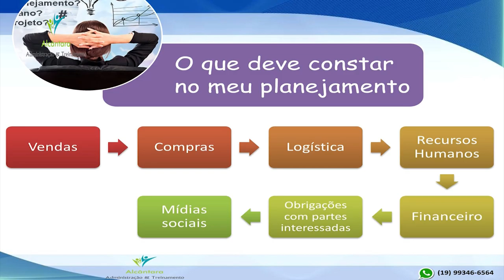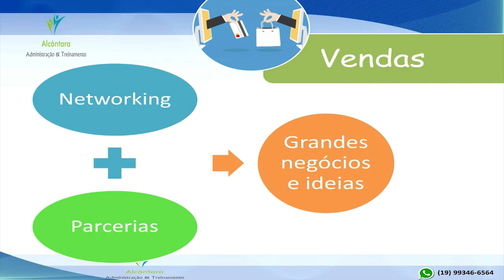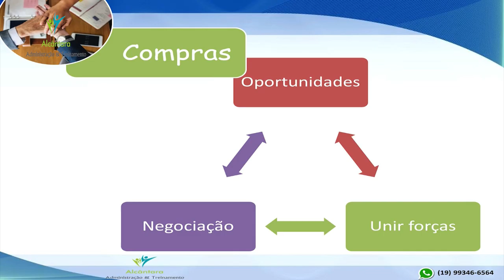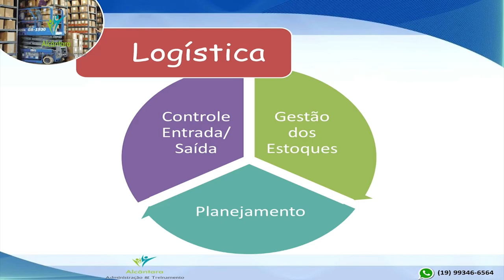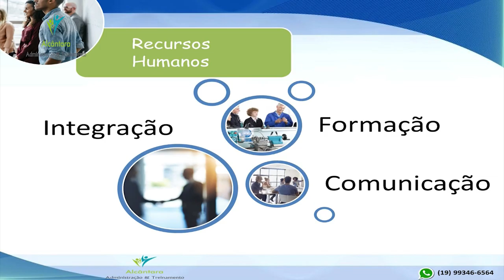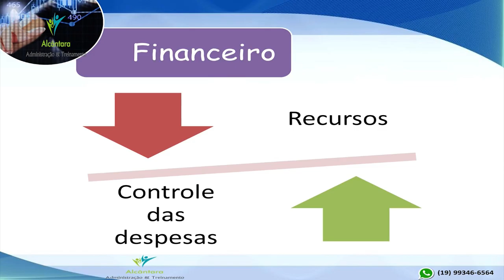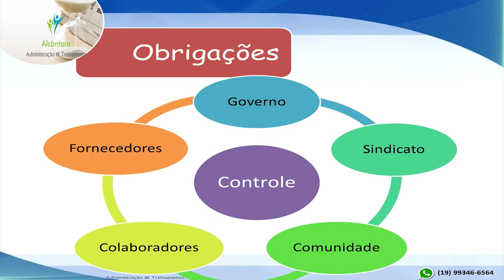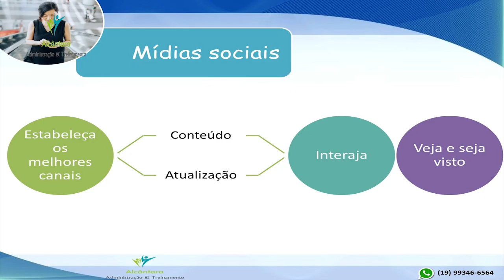#13 Criando Pontes, Gerando Negócios - Tema: Calendário 2021 "Planejamento e foco"